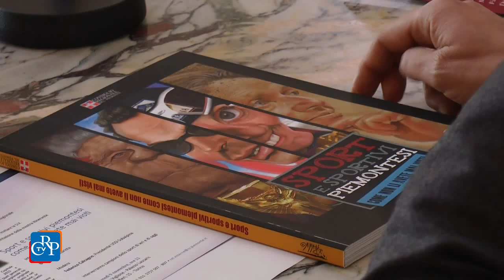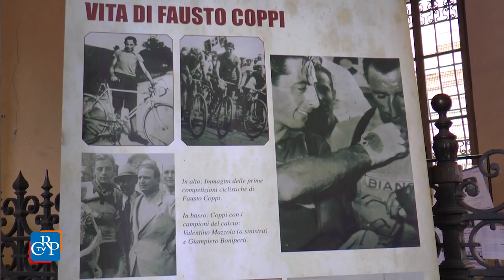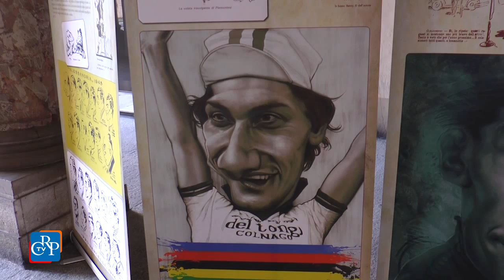Sport e sportivi piemontesi diventa una mostra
“Sport e sportivi piemontesi come non li avete mai visti”, il volume presentato in occasione del Salone del Libro, diventa una mostra itinerante, a disposizione gratuitamente di tutti i comuni piemontesi che ne fanno richiesta. L’iniziativa è stata presentata a Palazzo Lascaris, nell’anno di Torino Capitale europea dello Sport e dell’insediamento degli Stati generali dedicati alla pratica sportiva.

[interviste a: Marco Galiazzo, oro olimpico tiro con l’arco, Gianmaria “Jerry” Dal Maistro, oro Paralimpiadi Torino 2006, Diego Rosa, vincitore della Torino-Milano 2015.]